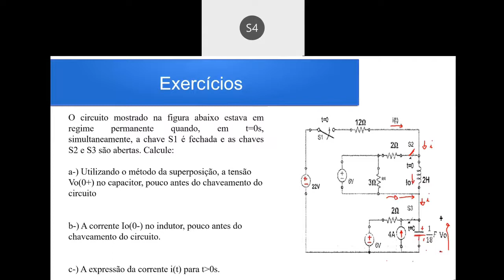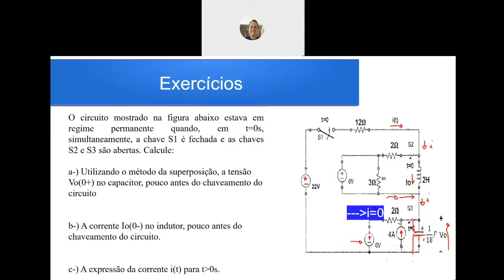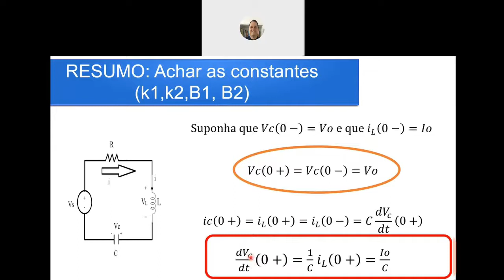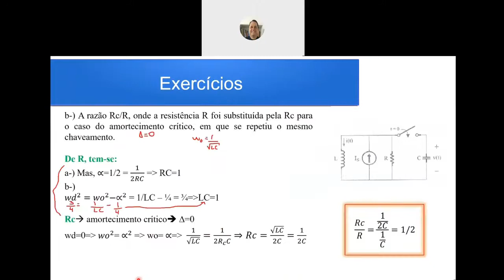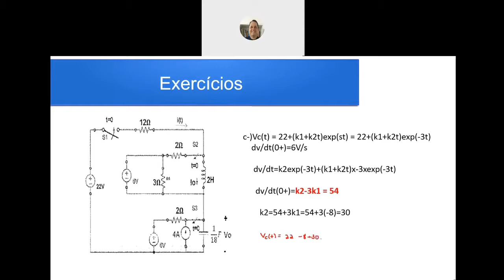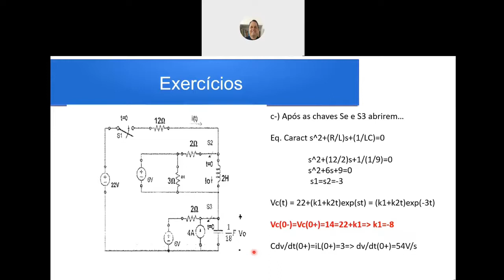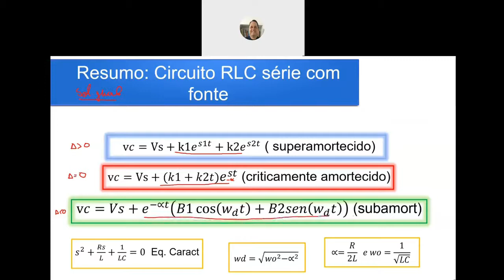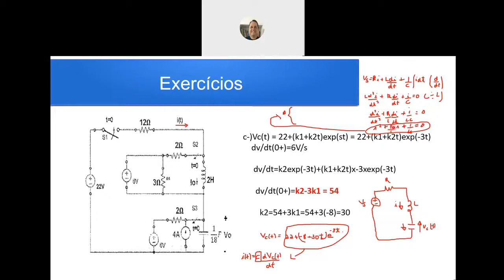Exercício resolvido de circuito de 2a ordem RLC/condições iniciais